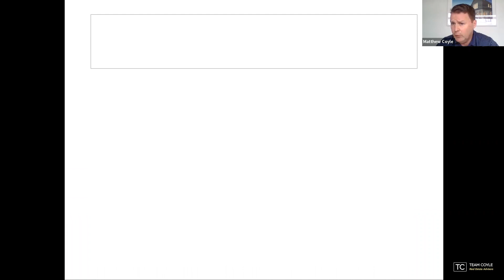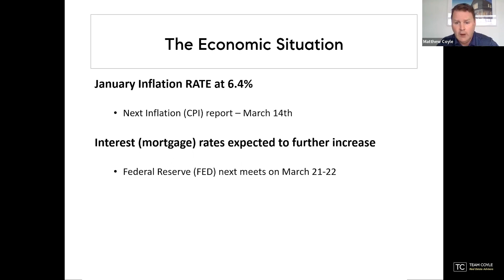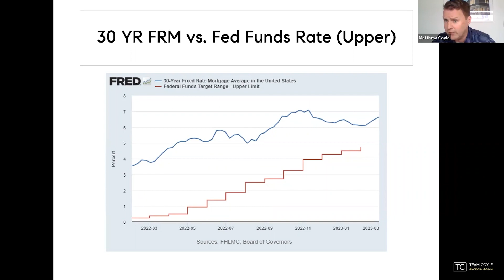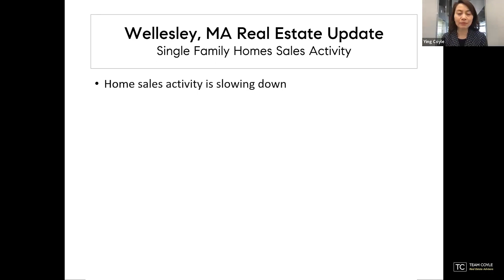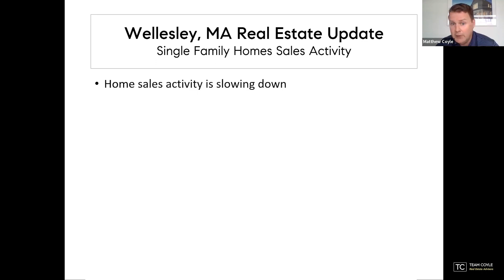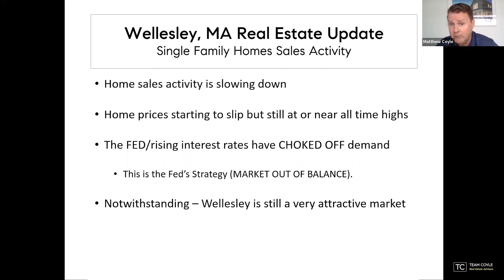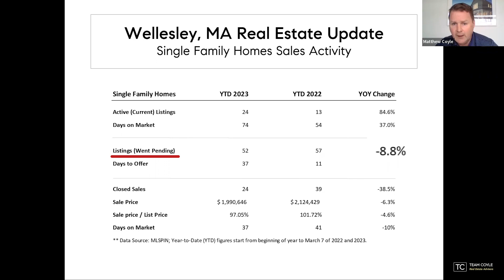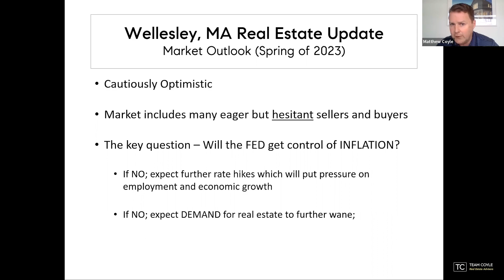The Economic Situation and Real Estate News in Wellesley MA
Learn more about what's going on with the Housing Market especially in the town of Wellesley MA. We have prepared a really interesting report for you that would help you step forward with your Real Estate journey.

Buying, Selling, or Investing in Real Estate? This channel is all about everything real estate at the Greater Boston Region Of Massachusetts.

This channel is carefully curated for Buyers and Sellers just like YOU.

Looking to buy or sell a home?

We are DEDICATED in providing full service and professional consultation to help clients achieve their real estate goals when buying and selling their homes, investmentin in real estate, we have helped many first time homebuyers and people to relocate to Massachusetts! Call us when you have questions or want to know about your accurate home value!

Team Coyle | Compass Real Estate
Agent License number: #9536692
Broker License number: #10299